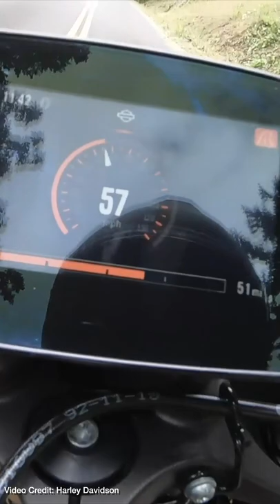Confirmed: Harley Davidson Is Making An All-Electric Spinoff Brand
For many years, automakers have been making spinoff brands for electric cars, primarily as a way to allow them to develop plug-in vehicles without 'upsetting' their loyal gas-guzzling fans.

But now motorcycle manufacturer Harley Davidson is doing the same thing, spinning off its Livewire moniker and making it an entirely new sub-brand.

It's great to see more electric motorcycles coming to market - but we're not sure if this is a smart move or not.

Script: Winter Tashlin
Presenter: Nikki Gordon-Bloomfield
Produced: Transport Evolved

SHOW LESS